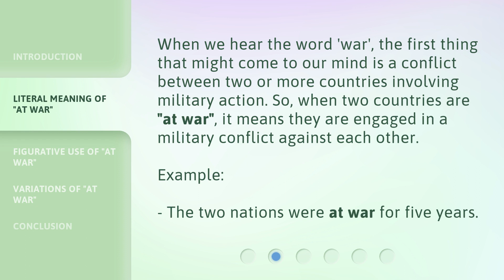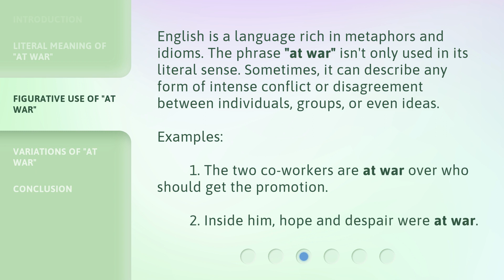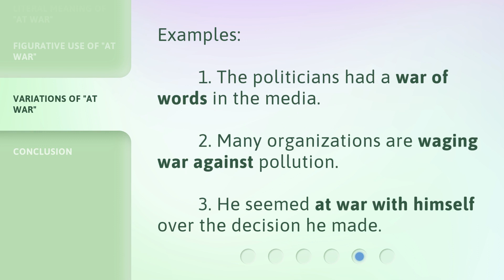"At War": Decoding the Phrase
"At War": Decoding the Phrase • Unravel the meaning of the phrase "at war" in this informative video. Explore its literal and figurative uses, and discover variations that incorporate the term "war". Gain a deeper understanding of this commonly used expression and enhance your English language skills!

00:00 • Introduction - "At War": Decoding the Phrase
00:27 • Literal Meaning of "At War"
00:51 • Figurative Use of "At War"
01:22 • Variations of "At War"